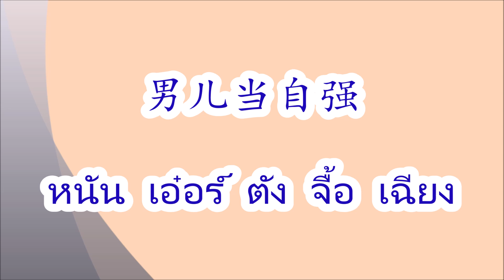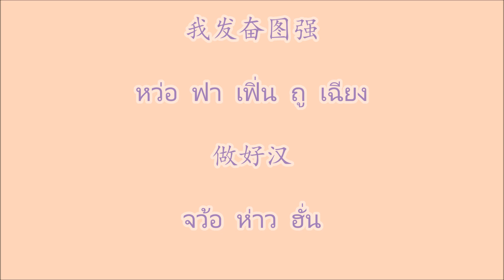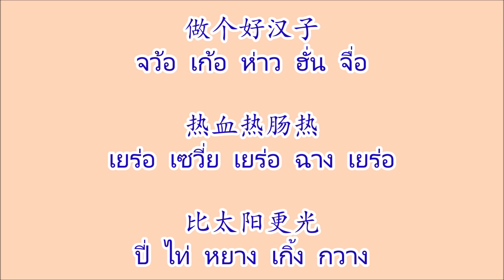男儿当自强 หนันเอ๋อร์ตังจื้อเฉียง (เพลงจาก หวงเฟยหง)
男儿当自强 หนันเอ๋อร์ตังจื้อเฉียง Nan Er Dang Zi Qiang